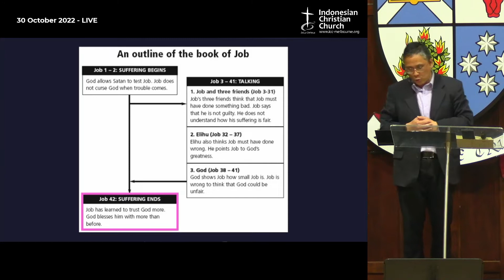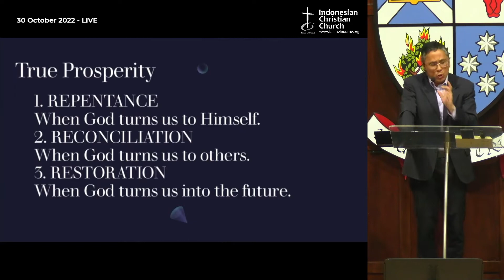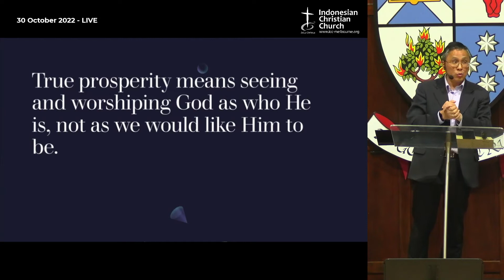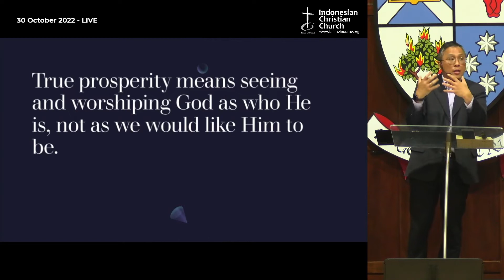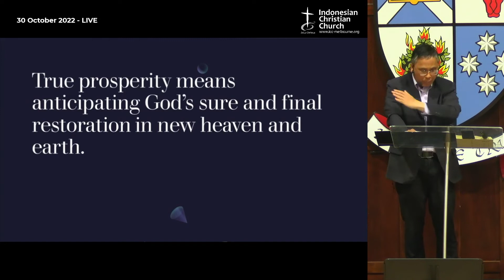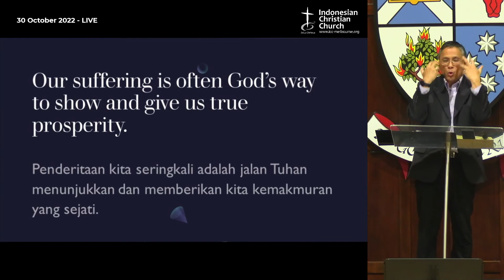When God Wants Us to Prosper (Ayub 42:1-17) I Rev. Christian Tirtha (30 Oct 2022)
Apakah anda baru di ICC? Silahkan isi form
Apakah anda perlu didoakan? Silahkan isi form

KOTBAH
When God Wants Us to Prosper (Ayub 42:1-17) I Rev. Christian Tirtha